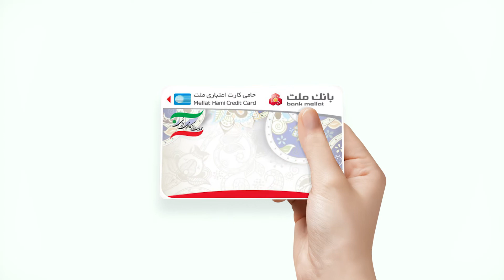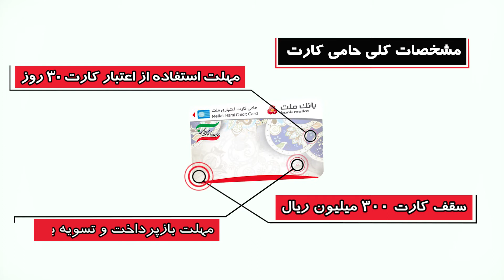Hami Debit card and its features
motion graphic of Mellat Bank which introduce Hami Debit Card